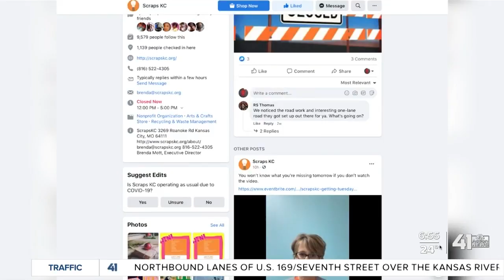Scraps KC launches 'Getting Tuesday'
Scraps KC has a new initiative called "Getting Tuesday."